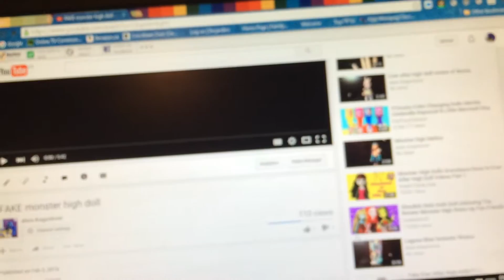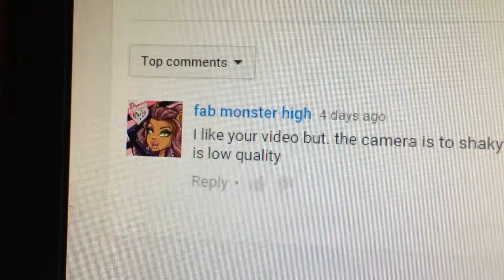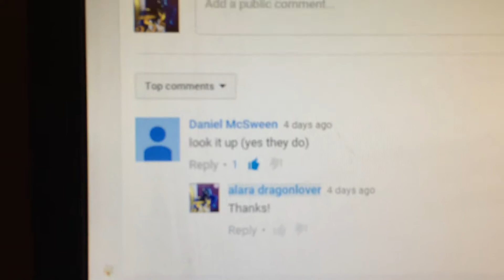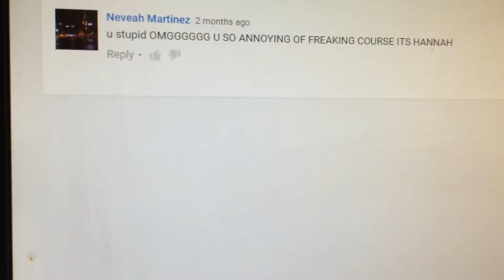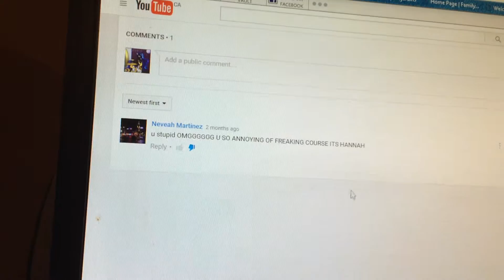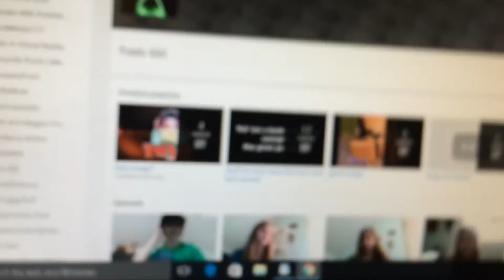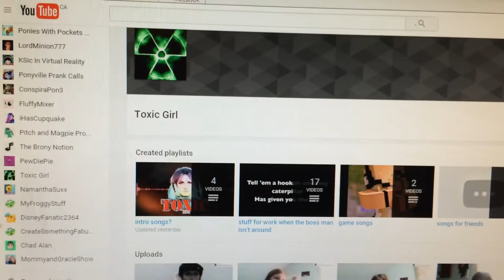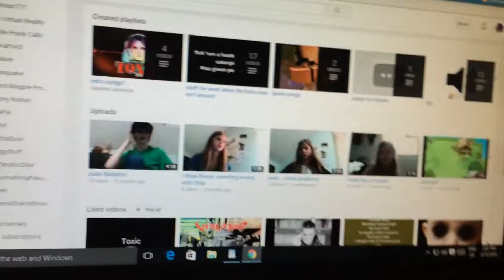reading your comments